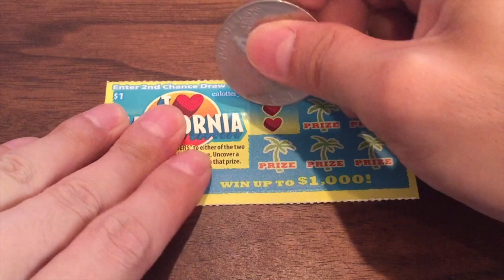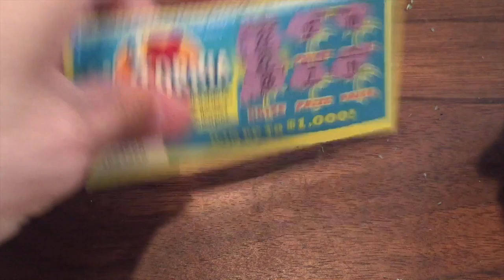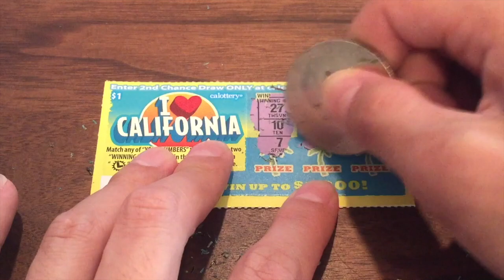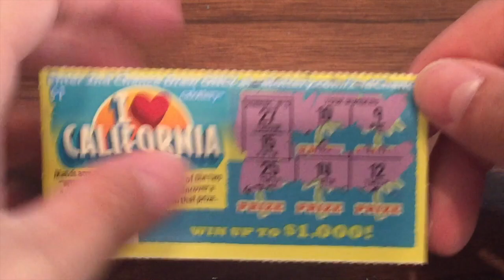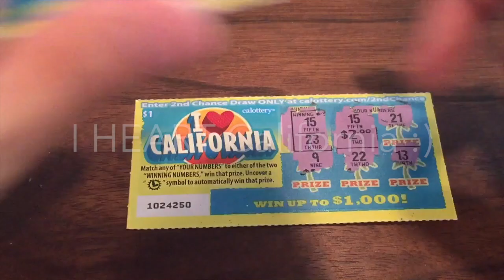BRAND NEW SCRATCHER!! I Heart California $1 California Lottery Scratcher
As a bonus, I'm releasing the video of the BRAND NEW I Heart California $1 California Lottery Scratcher. It's coming TODAY!!